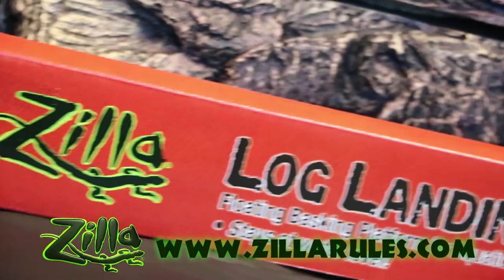FINDING GIANT WATER SNAKES IN TEXAS!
FINDING GIANT WATERSNAKES IN TEXAS!
Water snakes can grow to huge sizes, especially in the southern part of the US. Come with me and lets go on a Texas herping adventure starting out road cruising at night for copperheads, and then on to find some giant Texas water snakes!

AWESOME KANSAS HERPING ADVENTURE! (kingsnakes, rattlesnakes and more!)

► OFFICIAL RATTLE ON MERCH!